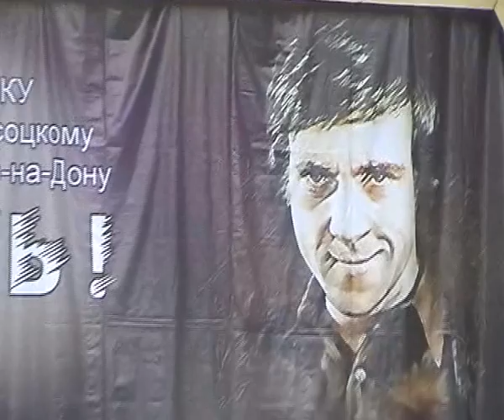Концерт памяти В Высоцкого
25 июля 2014 г. Ростов-на-Дону